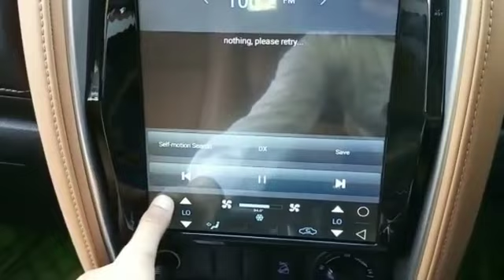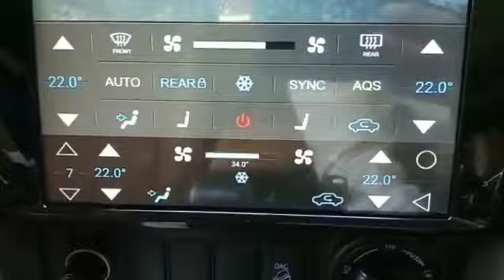Toyota Fortuner Best Modification | Unbelievable | Best Car Modification | Audi Style Back Lamps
Marvel Sold Spices Spider Man Peter Dashboard Perfume | Car Perfume | Fragrance | Air Freshener | Best Car Perfume | Natural Scent | Soft Smell Perfume

Smiley Emoticon Emoji AC Vent Car Perfume - Each Random